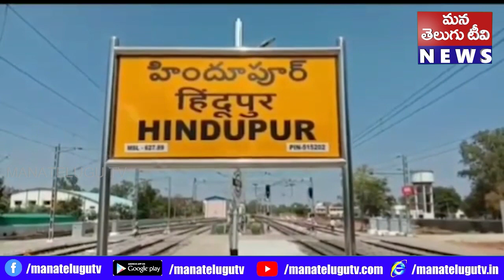శ్రీ సత్యసాయి జిల్లా హిందూపురంఘనంగా మధుమతి రెడ్డి జన్మదినోత్సవ వేడుకలు